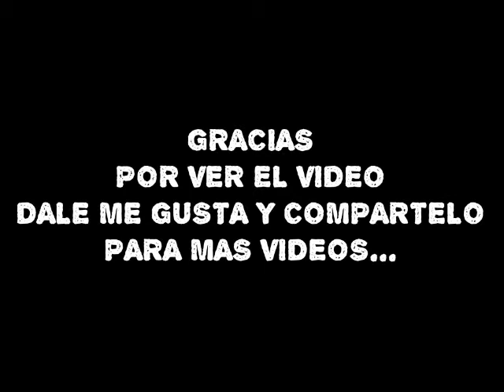Dibujando A Ichigo Vs Grimmjow De bleach / A drawing Bleach Ichigo Vs Grimmjow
Hola aqui va mi nuevo video